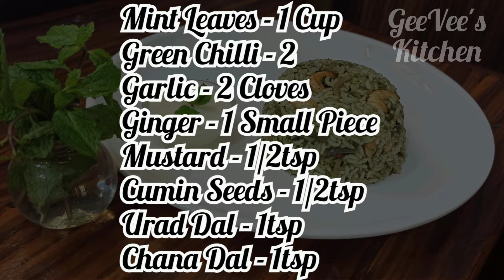Mint Rice | Pudina Rice | Indian Variety Rice Recipe | Lunch Box Special | Weight Loss | Healthy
An easy and flavoured rice based recipe made with mint leaves, coriander leaves.